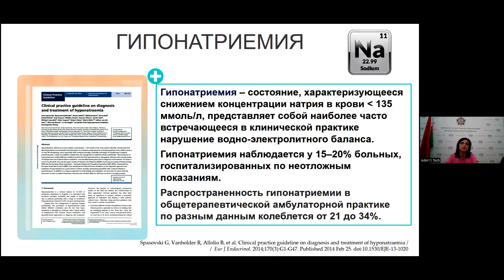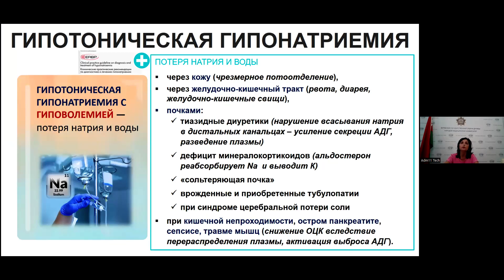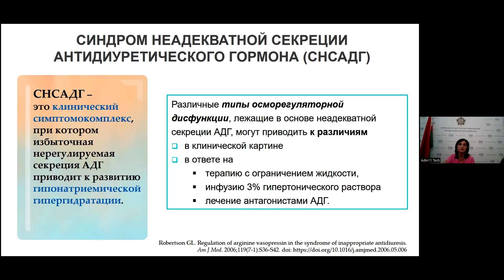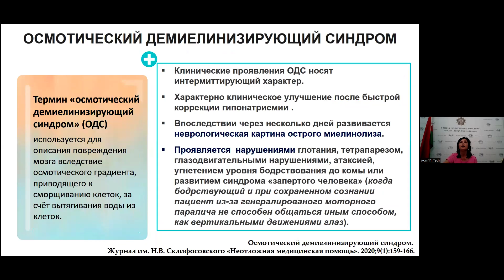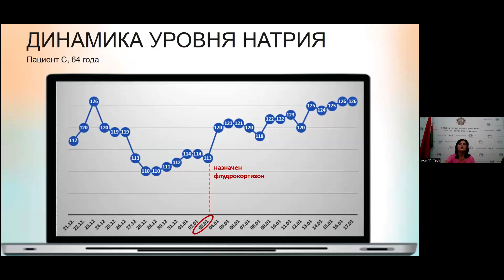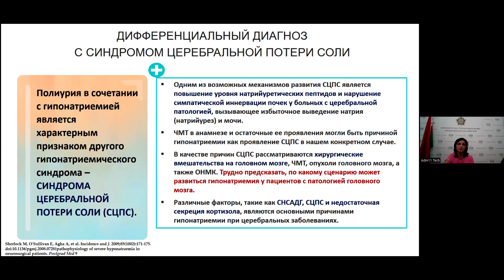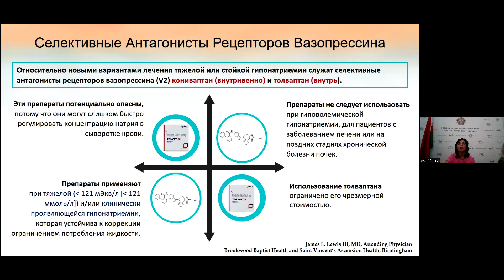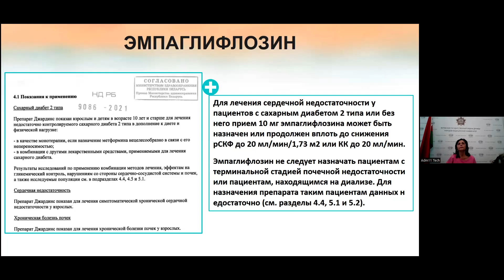Гипонатриемия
Школа эндокринологов